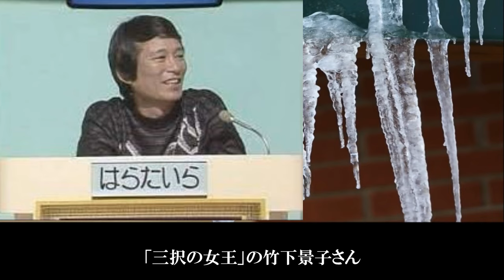竹下景子さんの息子が「逮捕」の真相と、現在の女優としての驚きの病に驚き。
69-year-old Keiko Takeshita says that nothing beats Toshi, and that she is currently obsessed with
 "leg health."It seems that the bone density test revealed that he was at risk of osteoporosis.
69歳の竹下景子なんもトシには勝てず、今はまっているのは“足の健康”だそうです。
　　　骨密度検査では骨粗しょう症の予備軍と分かったそうです。

★史上最高視聴率だった番組の司会者・芳村真理をうならせた沢田研二は光っていた。